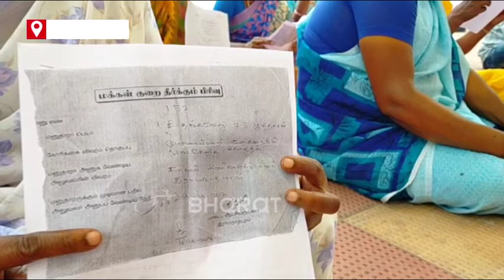15 குடும்பங்களை ஒதுக்கி வைத்துவிட்டு கோயில் திருவிழா | Villagers Protest | ETV Bharat TamilNadu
ராமநாதபுரம் அருகே 15 குடும்பங்களை மட்டும் ஒதுக்கி வைத்துவிட்டு மாரியம்மன் கோயில் முளைப்பாரி திருவிழா நடத்துவதாக குற்றஞ்சாட்டி மாவட்ட ஆட்சியர் அலுவலகம் முன்பு பாதிக்கப்பட்டவர்கள் தர்ணா போராட்டம் நடத்தினர்.